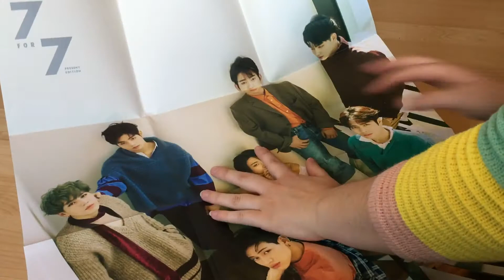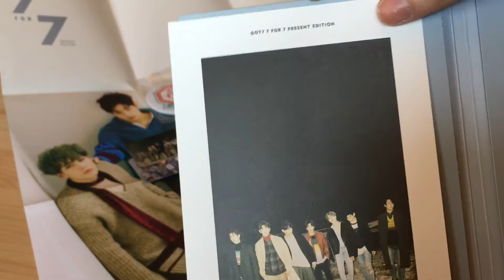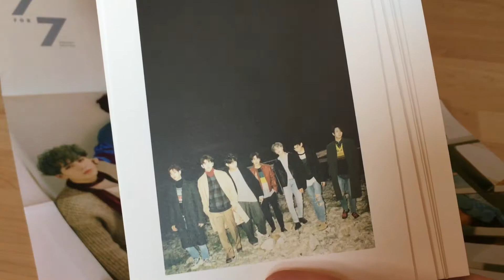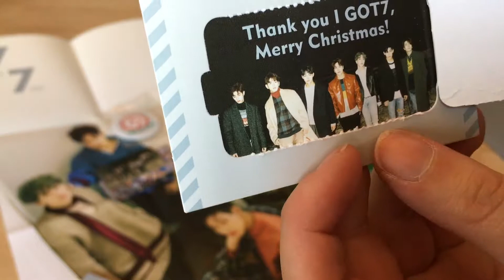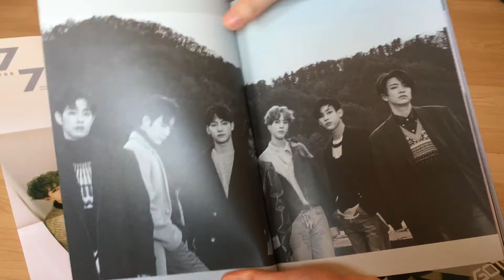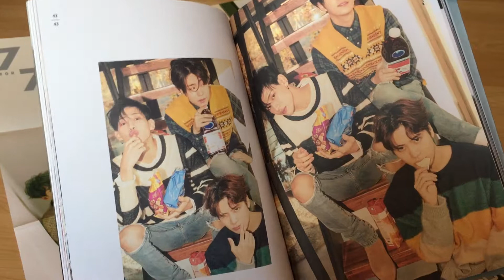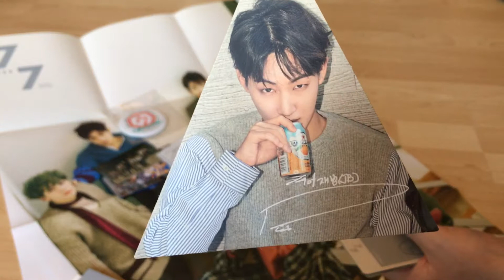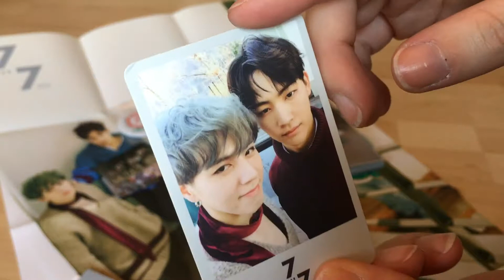GOT7 - 7 for 7 Present Cozy Hour Unboxing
Hey guys!

This is my final 7 for 7 album, since I now have all 4 versions (I already have 7 for 7 magic and golden hour, and I also have 7 for 7 present starry hour). I hope you don't hold it against me that I bought GOT7's album without knowing their names.